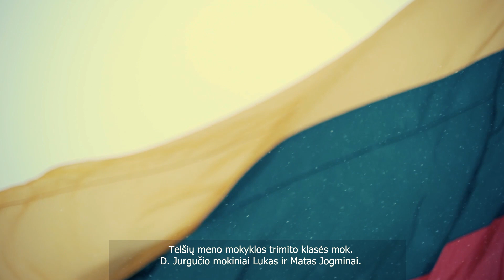Telšių kultūros centro sveikinimas Vasario 16-osios proga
Telšių kultūros centro dovana Vasario 16-osios proga – vaikų folkloro ansamblis „Čiučiuruks“ muzikinis sveikinimas.

Žemaičių krašto karinė istorinė daina ,,Sumdičiau pukštieli“, pat. B. Teniukienė, g. 1914 m., gyv. Telšiuose.

Telšių meno mokyklos pučiamųjų instrumentų skyriaus mokiniai Lukas ir Matas Jogminai, mokytojas Darius Jurgutis.

Telšių kultūros centro vaikų folkloro ansamblis ,,Čiučiuruks“, vadovė Rita Macijauskienė.

Dainą veda Augustė - Vaiva Klingerytė.

Siužete - Rugilė Kaminaitė, Ernestas Klimovas, Akmėja Bugytė, Matas Černiauskas.

Kūrybinė komanda:
Mindaugas Drimba
Rita Macijauskienė
Robertas Tekorius
Vitalijus Praspaliauskas